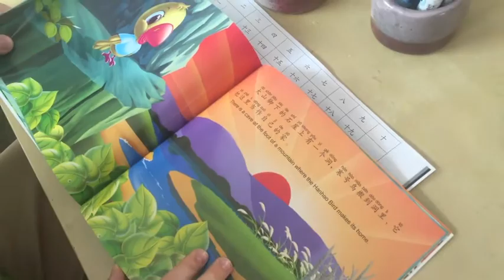2015 MandarinArk Winter Camp Dec 2015 Jan 2016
MandarinArk Winter Camp.